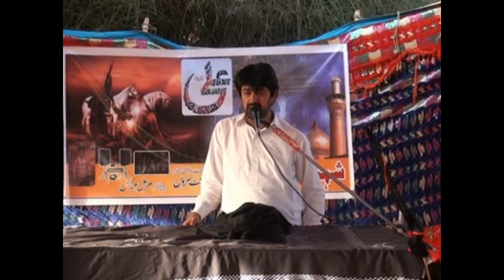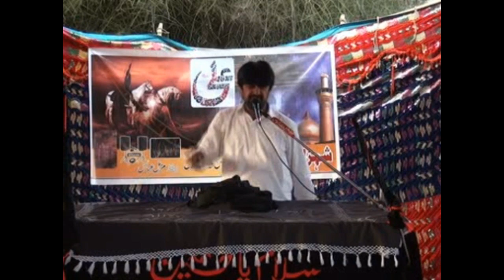Zakir Nasir Abbas Sial ll Fazail e Ahlebait ll Yadgar Majlis ll Saqlain tv ll